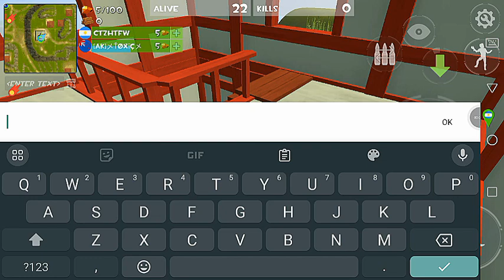Rocket Royale gameplay intense match